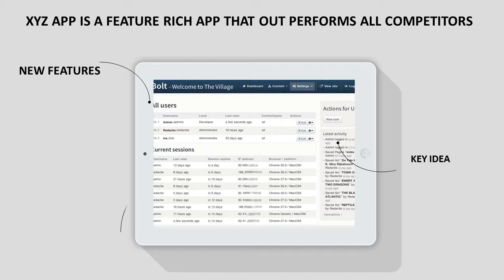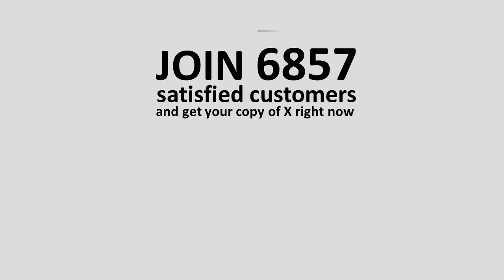Product Review and Advertisement Template 1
Hi There! I've got a couple of videos here that can help you increase your sales. Since this is rendered in high definition, this video templates are very effective in getting your target clients.

This video template here is called "Product Review and Advertisement Template 1". This is template is effective if you have a product that you want to advertise but don't want to shed hundreds of dollars. This template got everything you need. From your product features to product reviews,this template packs all.

This video templates are very effective and are highly recommended for:
-video presentations
-video commercials
-ebooks
-audiobooks
-podcasts
-video animations
-text based commercials
-voice overs
-video marketing
-video promotions

Check out my services on Fiverr.com. All gigs are exclusive on Fiverr.com